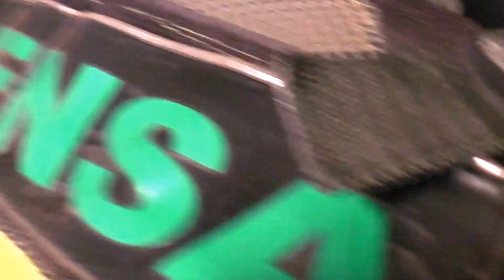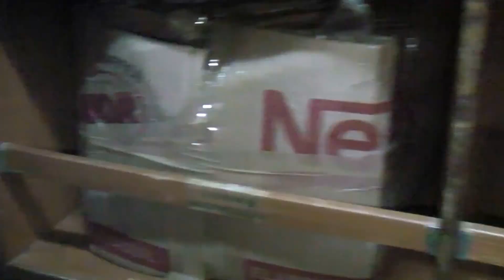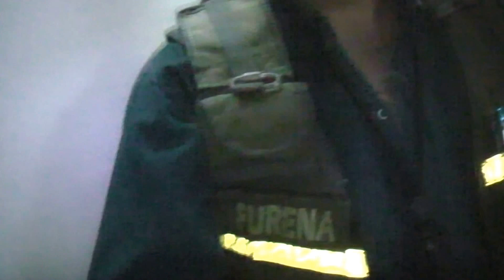OPERACIONES REALIZADAS POR EL CO2 MARÍTIMO EN APOYO A LOS DAMNIFICADOS POR TERREMOTO.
"FURENA .COM" OPERACIONES REALIZADAS POR EL CO2 MARÍTIMO EN APOYO A LOS DAMNIFICADOS POR TERREMOTO

 Boletín No. 29. ABRIL/19/16

 Las Fuerzas Armadas, a través del Comando Operacional No. 2 MARITIMO informa que desde ayer 18 de abril hasta hoy, se han registrado 46 operaciones aéreas, donde han sido transportadas 829 personas, 250 rescatistas, 22 evacuaciones médicas, transportadas 8650 kg de carga, 75 equipos para trabajar en zonas afectadas.

 Con respecto a la seguridad se realizo evacuación en hospital Rodriguez Zambrano de Manta, también se distribuyeron los 35000Gls. de agua del BAE QUISQUIS, con la colaboración de la empresa de agua potable de Manta que fueron distribuidas con la respectiva seguridad militar en Manta y áreas de influencia.

 También se ha dado seguridad en la distribución de gas licuado de petróleo.

 FFAA, ha dado protección a las tareas de distribución de víveres y recursos de primera necesidad.

 Ha trabajado en 16 puntos críticos en actividades de búsqueda y rescate, encontrando desde ayer hasta hoy, cuatro personas con vida y 11 fallecidos en Manta.

 El Grupo de Ingenieros del Ejército se desplazó con tres oficiales y 103 voluntarios, ellos fueron divididos en tres grupos de acción : control de infraestructuras, carreteras y poseen dos plantas potabilizadoras de agua para Canoa, Bruceño y San Vicente.

 Hoy arribó a Esmeraldas a las 12:00 el buque tanque colombiano TRIBUGÁ con 55.000 galones de agua que serán distribuidos en Muisne y Chamanga.

 En estos días, buque multi propósito de la Armada peruana zarpará con agua, víveres, médicos y medicinas.

 En Manta se ha dado seguridad a centros de acopio: en el Coliseo Lorgio Pinargote y Universidad Laica, así como otros centros de acopio en la provincia.

 FFAA ha dado seguridad y trasladado a rescatistas de Perú que trabajan en San Vicente, de México en Portoviejo, Colombia en la calle 13 de Manta y rescatistas de España en Bahía de Caráquez.

 Hoy aterrizó un avión Hercúles de Perú con 15000 Kg. De víveres, serán distribuidos donde los COE Cantonales consideren pertinente.

 El buque Orión, zarpará mañana a las 06:00 con 50 mil galones de agua, vituallas y 100 féretros

 FFAA, para llevar a efecto varias actividades, ha requerido de una plataforma, seis buses y seis camiones que fueron requizados con la respectiva documentación para finalizada la emergencia, sean devueltos a sus dueños.

 Asimismo la gabarra BAHÍA DE CARÁQUEZ ASTINAVEde zarpará a lugares de difícil acceso a fin de trasladar damnificados.